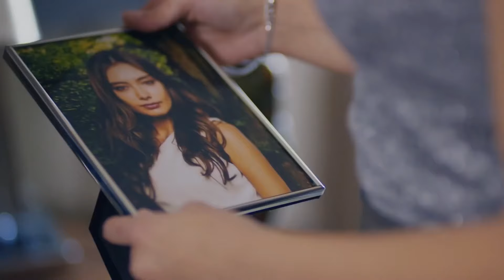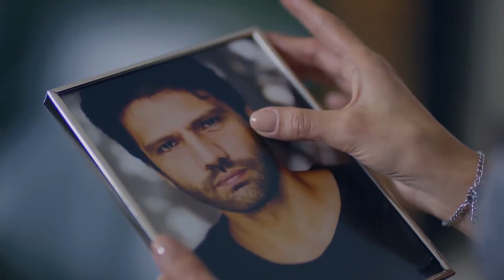Some Wounds Are Unforgettable - Endless Love Episode 64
Some Wounds Are Unforgettable - THE ALLURE OF THE BAD BOY

Production: Ay Yapım
Producer: Kerem Çatay
Director: Hilal Saral
Scenario: Burcu Görgün -Özlem Yılmaz